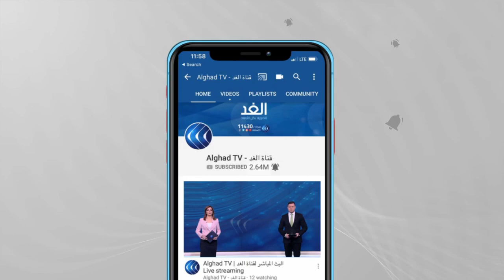تداعيات استهداف مطار أربيل وموقف الحكومة العراقية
تعهدت واشنطن بدعم العراق في التحقيقات حول استهداف مطار أربيل ومحيط المدينة ومحاسبة المسئولين عن الهجوم الذي أسفر عن قتل مدني وإصابة تسعة بينهم أمريكي.

من جانبه، قرر رئيس الوزراء العراقي مصطفى الكاظمي، تشكيل لجنة تحقيق مشتركة للتحقيق في الهجوم الذي أعلنت جماعة تطلق على نفسها اسم "سرايا أولياء الدم" مسئوليتها عنه.

المزيد من التفاصيل مع مراسل الغد صهيب الفهداوي.